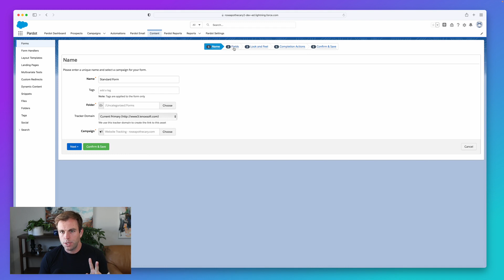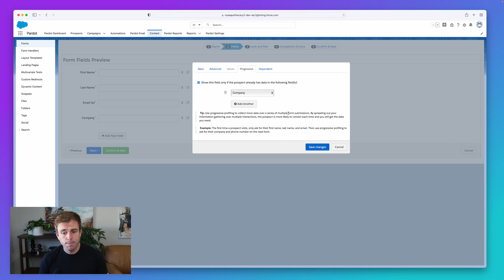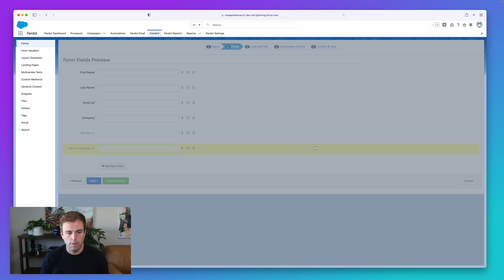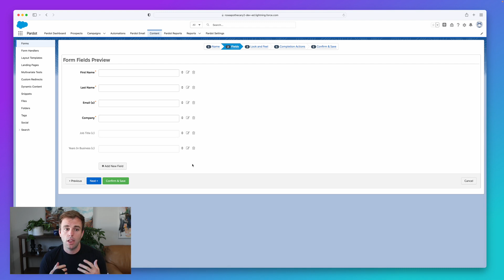How to Use Progressive Profiling in Pardot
🩷 Want to support us without becoming a member? Send a 1-time donation

Learn how to use progressive profiling in Pardot.